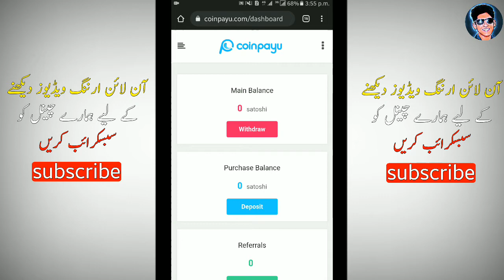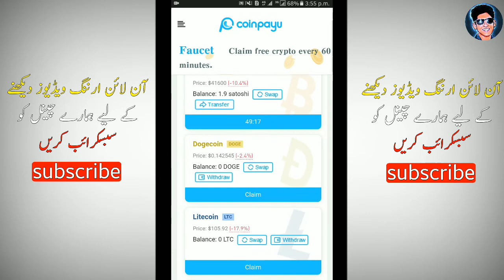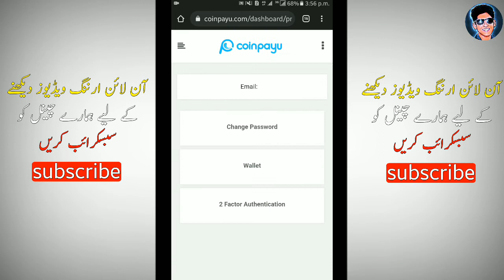online earning new website 2022 |coinpayu earning site | online earning in pakistan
:- in this video i am going to tell you about online earning without investment that how to earn money without investment in how to make money without investment.

your queries;
new earn money website,
new earning money site,
new earn money site,
earning sites 2022,
online earning sites,
new earning site in pakistan,